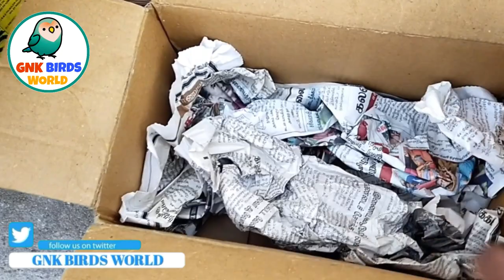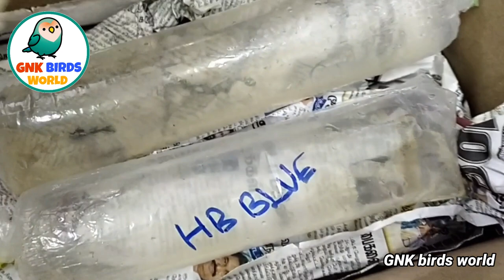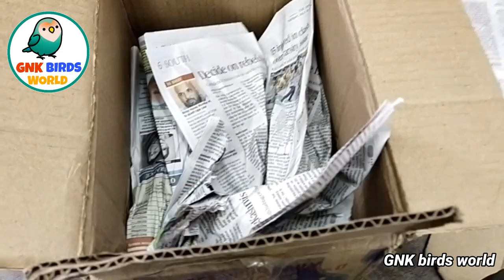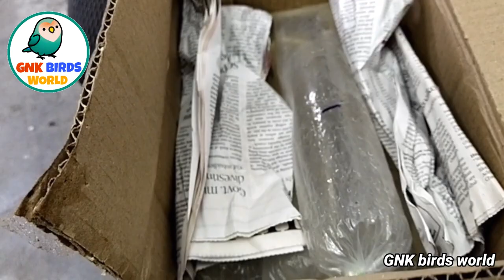How we pack the fish and transport to other city?in தமிழ்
Hb blue and blue ring samurai guppy fish sales video -